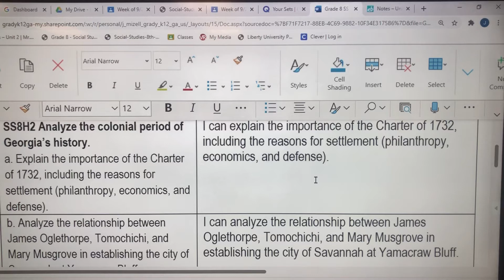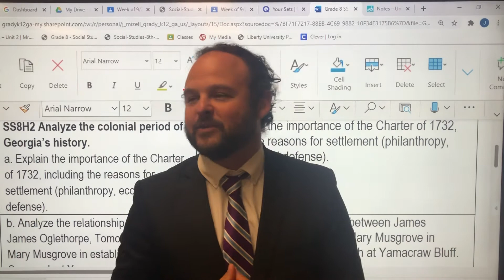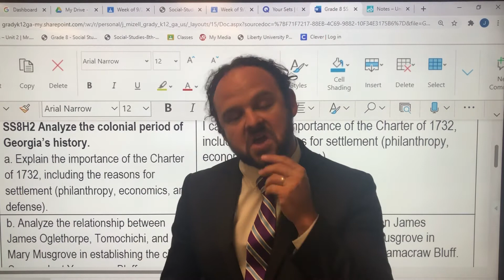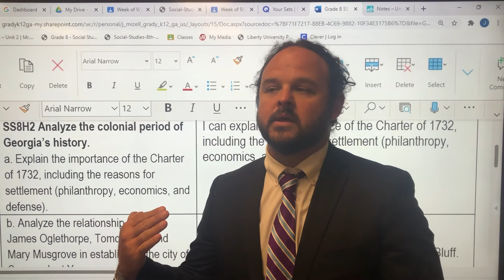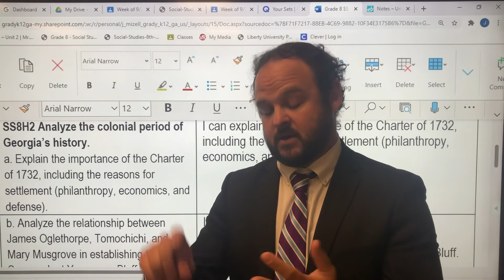August 27, 2020